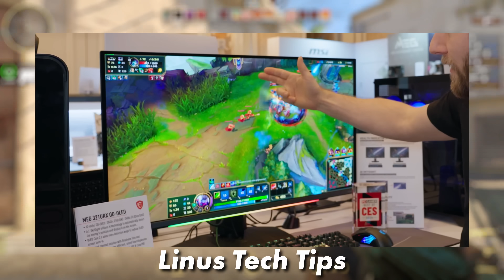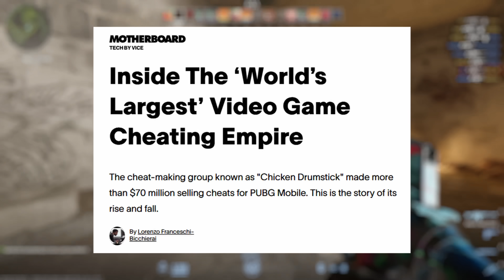This Might Actually Kill Competitive Gaming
MSI announced a new monitor with on-board AI that basically lets you cheat in games...